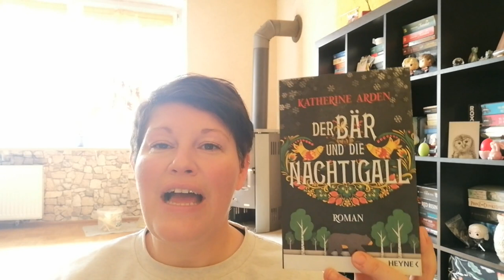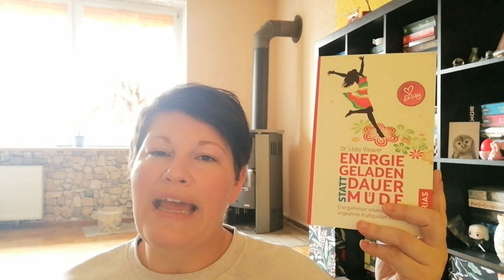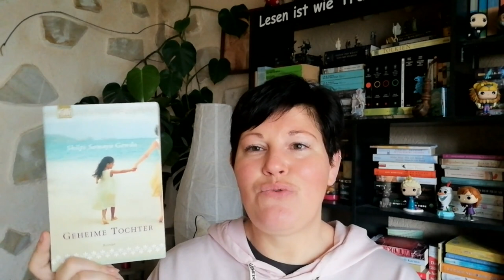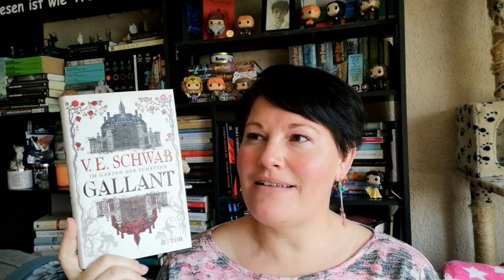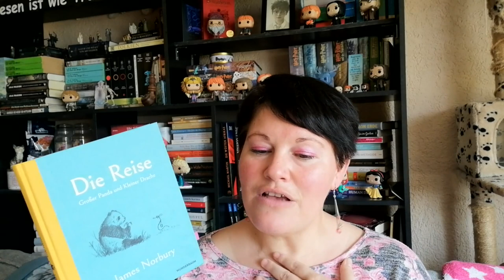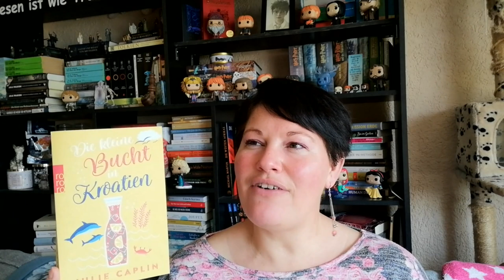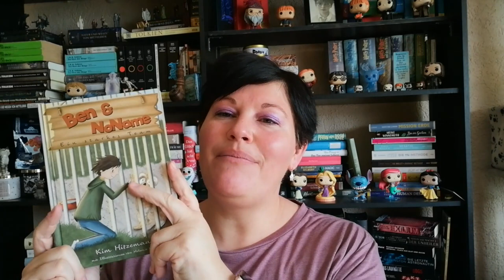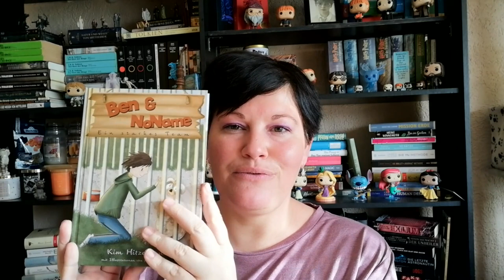Büchermonat mit 14 Büchern ~ April 2023 | LadyoftheBooks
-- Öffne mich --
Ich habe im April 14 Büchern gelesen und es waren auch tolle Highlights dabei!
Kennst du eins der Bücher bzw. was war dein Highlight im April?

00:00 Begrüßung und Statistik

02:11 „Der Bär und die Nachtigall“ von Katherine Arden

05:43 „Energiegeladen statt Dauermüde” von Libby Weaver

09:41 „Prison Healer 3 – Die Schattenerbin” von Lynette Noni

15:27 „Geheime Tochter” von Shilpi Somaya Gowda

21:29 „Where the Hummingbirds sing”* von Mareike Allnoch

26:45 „Scheiß auf die Glücksfee!” von Claudia Engel

29:55 „Last Storm Dancer - Vorgeschichte”* von Jay Kristoff

33:35 „Gallant” von V.E. Schwab

41:13 „Großer Panda und kleiner Drache – Die Reise”* von James Norbury

46:07 „Die kleine Bucht in Kroatien” von Julie Caplin

54:40 „Nomaden der Ozeane”* von Frauke Bagusche

01:01:53 „Die Tage in der Buchhandlung Morisaki” von Satoshi Yagisawa

01:06:47 „Ben & NoName” von Kim Hitzemann

01:13:14 „Druidendämmerung” von Mira Valentin

01:19:23 Verabschiedung